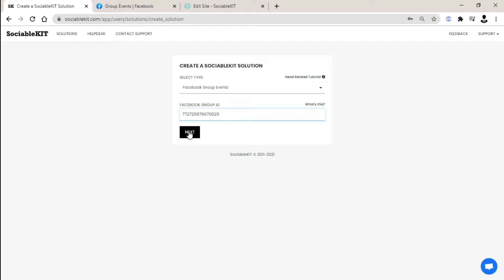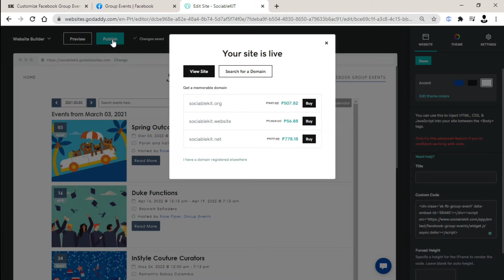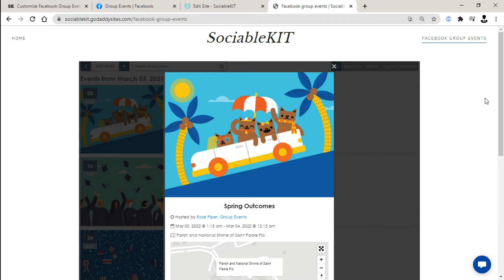How to embed Facebook group events on Godaddy?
In this video, you will learn how to embed  Facebook group events on Godaddy. Do you have events in your Facebook group? Do you have a Godaddy website? If you answered YES to both questions, this tutorial is for you!

These are the following text version of the steps I did in the video.

You will be automatically logged in after you sign up.
2.On the dashboard, click the “+ Create Solution” button.
3. Select “Facebook Group Events” on the dropdown.
4.Copy the Facebook group ID.
5. Pasted it in the text field.
6.Click the “NEXT” button. This will show you the customization options. You can use it for changing the look and feel of your feed.
7.Click the “Embed on website” button. Copy the JavaScript code on the pop-up.
8.Open your GoDaddy page editor.
9.Click "Add Section", search "HTML" and click the "HTML" option.
10.Click the "Code will render here" section and on the sidebar, enter a section title.
11.On the "Custom Code" field, paste the Javascript code you copied earlier.
12.On the upper right corner, click "Publish", then click the "Save and Publish".
13.Click the "View Site" button. Done!

If you know anyone who needs to embed a Facebook group events on GoDaddy, pass along this tutorial! You’ll be helping them out and me too. Thank you!